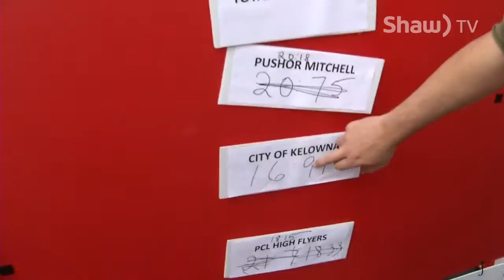United Way Bus Pull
Does pulling a 24,000 pound city bus sound fun? Corporate groups of 8 will need 4 rounds to claim the title, and they have a blast doing so.